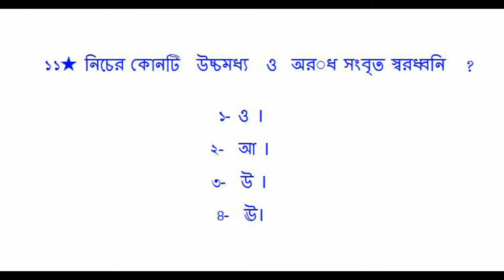Mock test 7